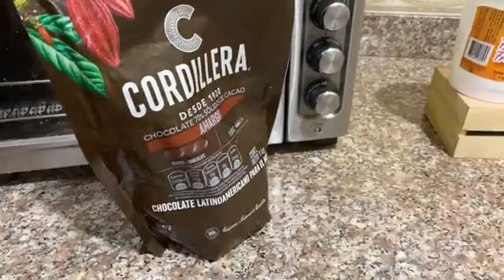Queque con Diseño Abstracto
SÍGUENOS!